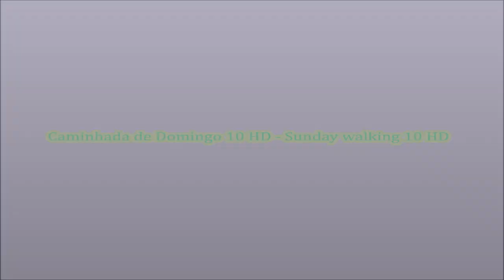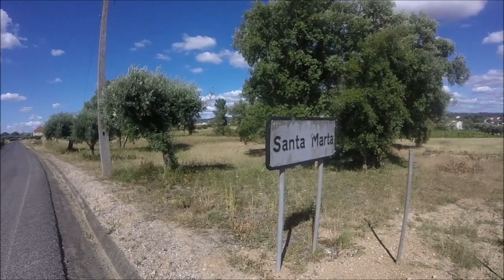Caminhada de Domingo 9 - Sunday walking 9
PT - O nome original deste filme está errado, não sei como é que eu nunca me apercebi, que não existia a caminhada de Domingo 9, nunca tinha sido produzida. Oops!

Projecto sem legendas.

Vídeos recuperados do Youtube e editados no Movie Maker.

EN - The original name of this film is wrong, I don't know how I never realized, that the Sunday walking 9 didn't exist, it had never been produced. Oops!

Project whitout subtitles.

Videos recovered from Youtube and edited in Movie Maker.